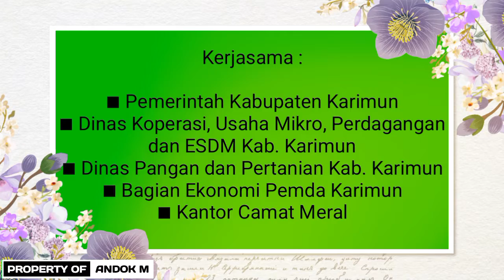Bazar Pangan Murah Ke_3 tpid Kabupaten Karimun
Video Promosi / Brosur Kegiatan Bazar Pangan Murah BPM / operasi pasar
bahanbakarminyak BBM naik
Dinas Koperasi Usaha Mikro perdagangan dan ESDM
Dinas Pangan dan Pertanian

hasil cara sederhana membuat Video Promosi